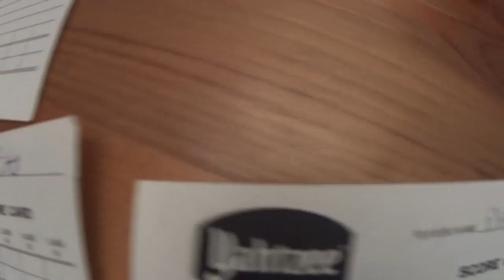AMERICANOS GOSTAM DE BRIGADEIRO? | CASAL AMÉRICA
Será que americanos gostam de Brigadeiro ou eles odeiam? aqui nos EstadosUnidos..Clique no GOSTEI e COMPARTILHE, para o canal crescer!!, tmj 👍

Nosso realityshow (reality show), dailyvlog da vida real nos Estados Unidos.